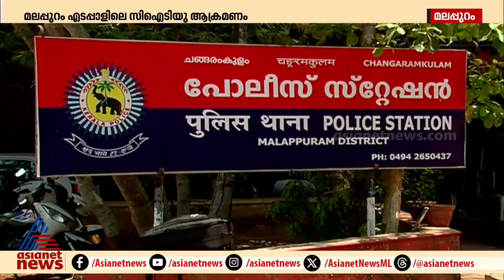എടപ്പാളില്‍ ആക്രമണം നടത്തിയ 5 CITU പ്രവര്‍ത്തകര്‍ക്ക് എതിരെ കേസ് എടുത്തു | Malappuram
മലപ്പുറം എടപ്പാളില്‍ ആക്രമണം നടത്തിയ 5 CITU പ്രവര്‍ത്തകര്‍ക്ക് എതിരെ കേസ് എടുത്തു
Malappuram  | CITU